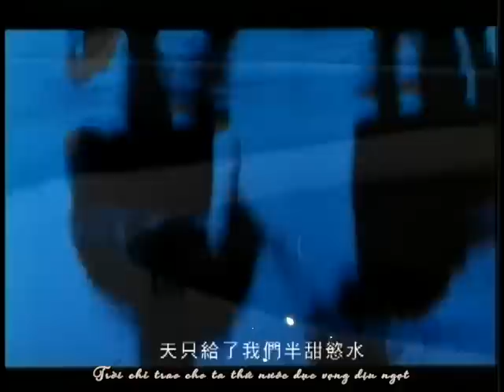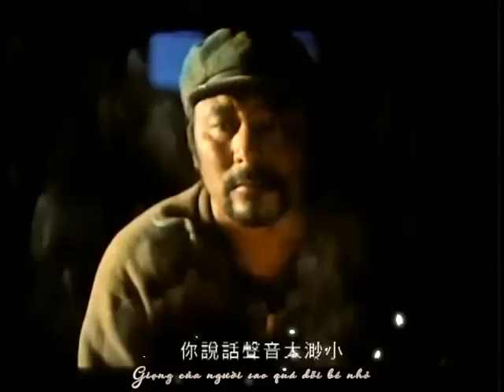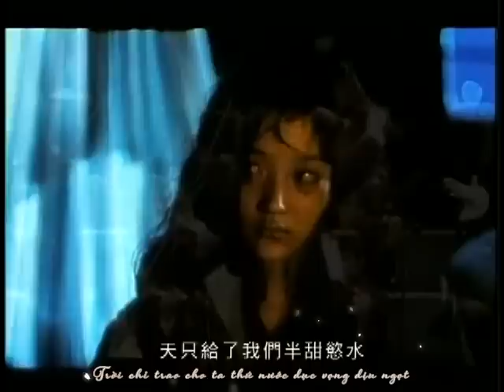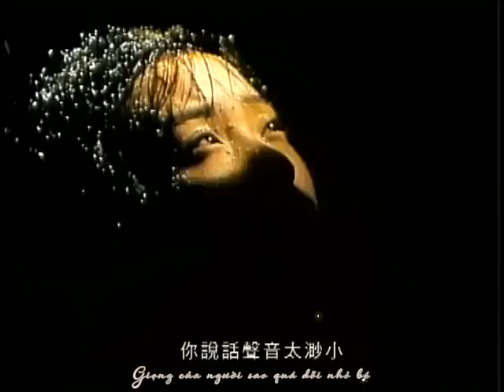[Vietsub][Thiên Dục OST] Dục Thủy - Tề Dự